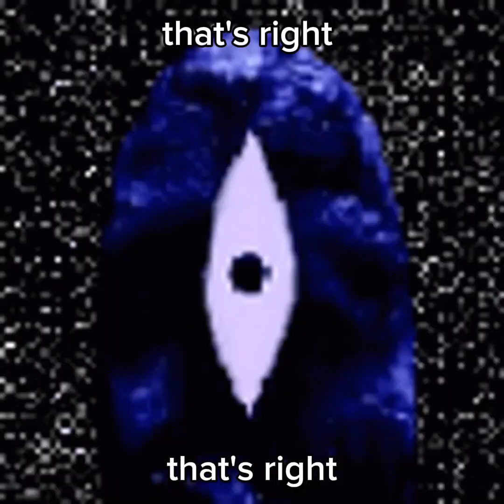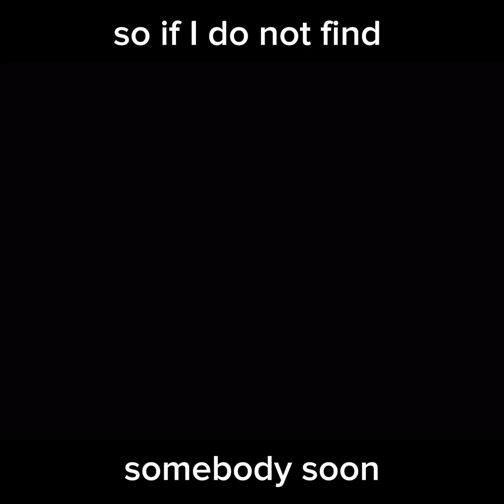worlds smalles violen but its omori gifs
i got bored so i made this